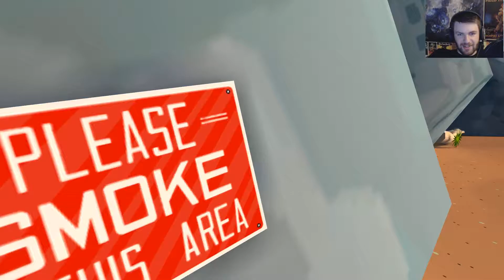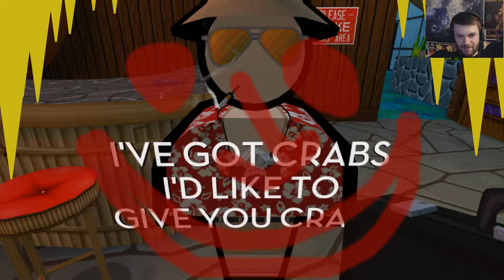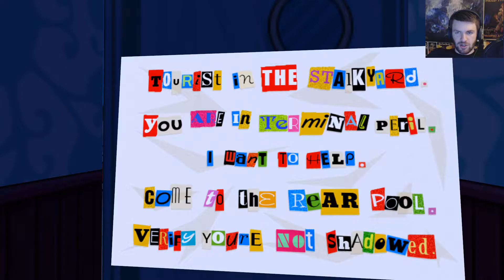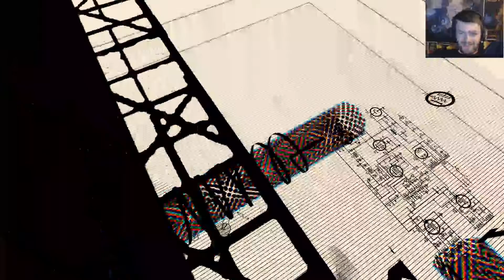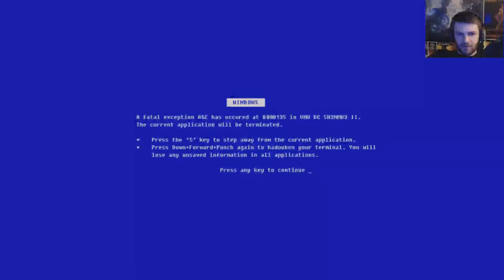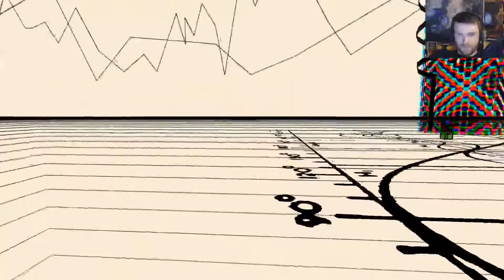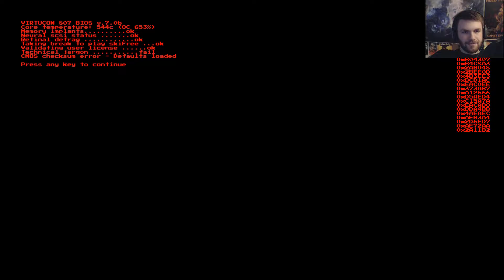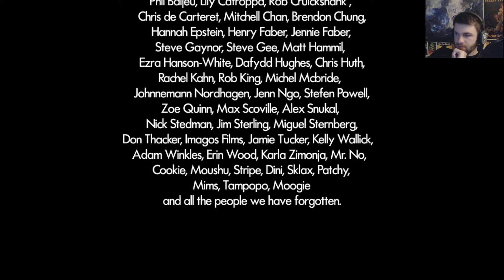Full Stream VOD 2/7/17 (Jazzpunk)